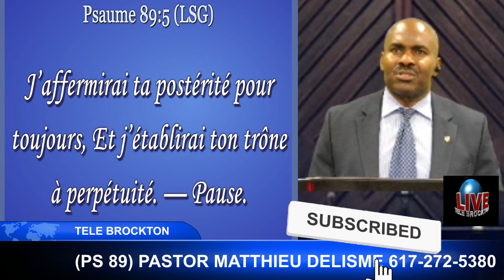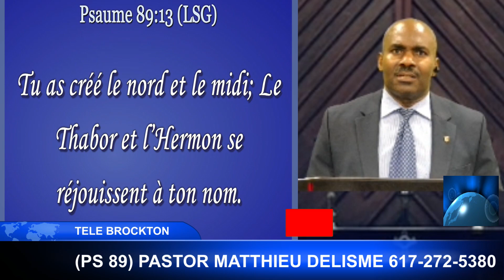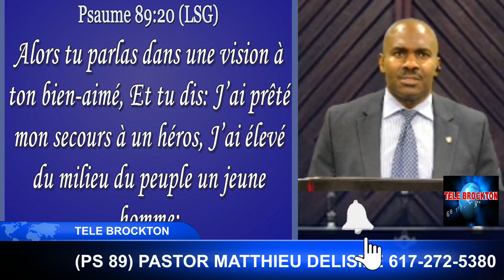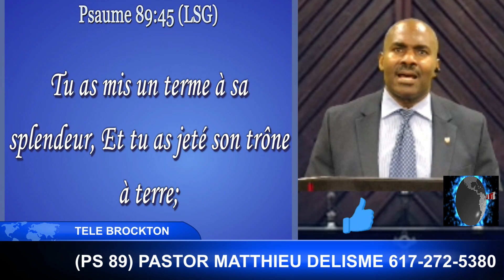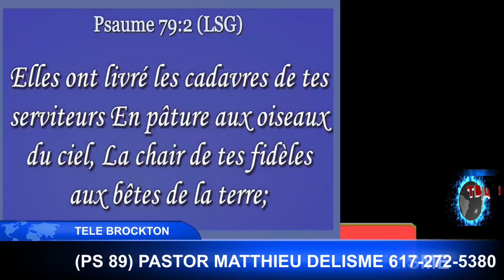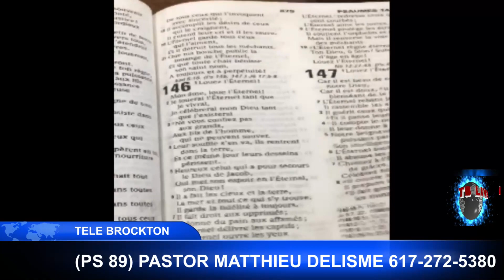PSAUMES 89 PASTEUR MATTHIEU DELISME UN VOYAGE À TRAVERS DU LIVRE DES PSAUMES